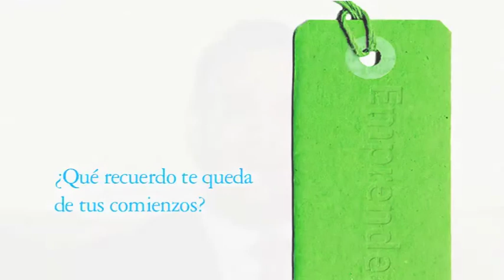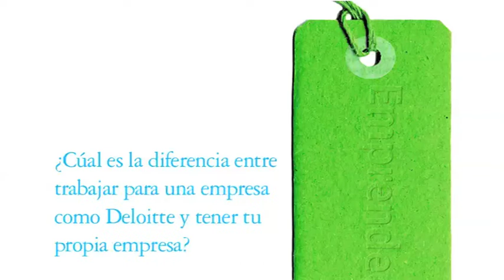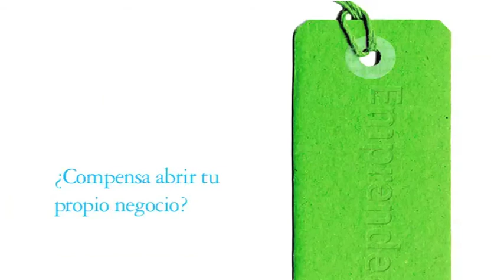Javier Ferrándiz, JF Protección de Datos - Emprendedor Alumni Deloitte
Javier Ferrándiz emprendedor y Alumni de Deloitte, posee todos los ingredientes que debe tener un buen emprendedor: ilusión y ganas de hacer cosas nuevas.

Actualmente dirige JF Protección de Datos, compañía dedicada al cumplimiento de la LOPD en las empresas.

Él es uno de los emprendedores Alumni que han contado su historia en la Memoria Alumni de Deloitte 2012.